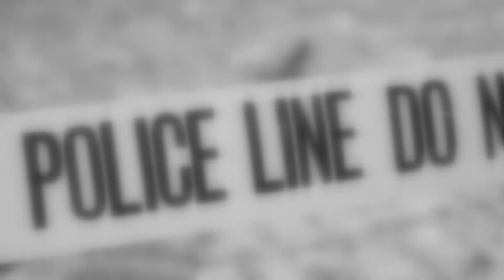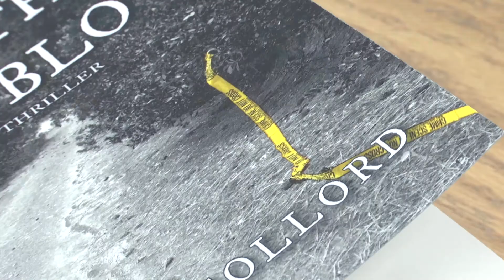Retired police officer pens crime-thriller novel